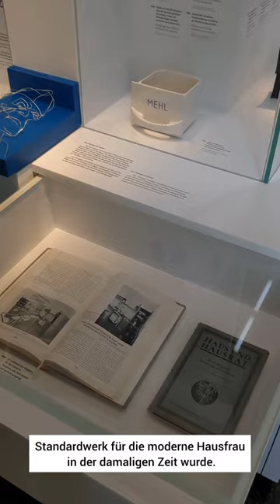Frauen aus Stuttgarts Geschichte: Hilde Zimmerman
Die Stuttgarterin Hilde Zimmermann war als staatlich geprüfte Hauswirtschaftslehrerin eine Spezialistin für zeitgemäße Technik im Haushalt. Sie war maßgeblich an der Entwicklung der sogenannten “Stuttgarter Küche” beteiligt, die mit ihren genormten Einzelmöbeln ein Vorläufer der heutigen Einbauküchen ist.